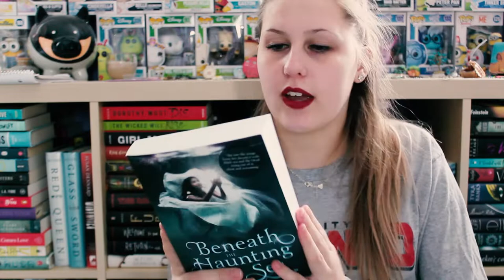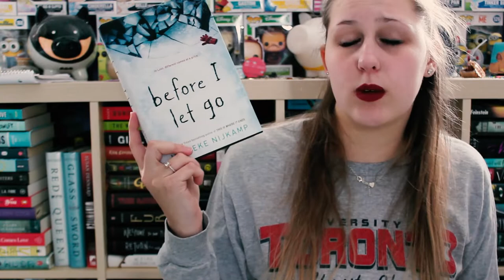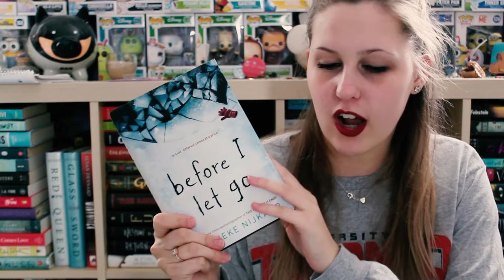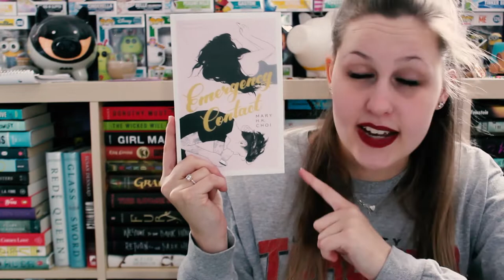SURPRISE UNBOXING #66 | FETUS JAY FRIDAY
I've read Before I Let Go (2/5 Stars)...